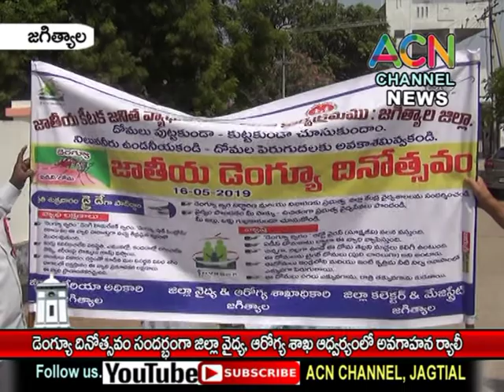జగిత్యాల : జిల్లా వైద్య, ఆరోగ్య శాఖ ఆధ్వర్యంలో డెంగ్యూ దినోత్సవం సందర్బంగా అవగాహన ర్యాలీ